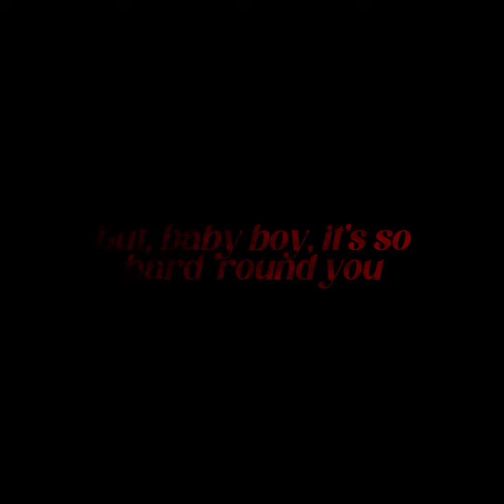jungkook; die for you (remix) (FMV)